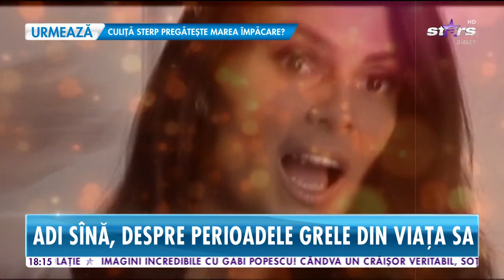Adi Sînă, despre perioadele grele din viaţa sa. Nu avea bani nici măcar de bilet de tramvai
Acum, este unul dintre cei mai apreciaţi artişti de la noi şi câştigă pe măsură, însă lucrurile nu au stat dintotdeauna aşa! Adi Sînă a vorbit despre perioadele grele din viaţa sa, în care nu avea bani nici măcar de bilet de tramvai.